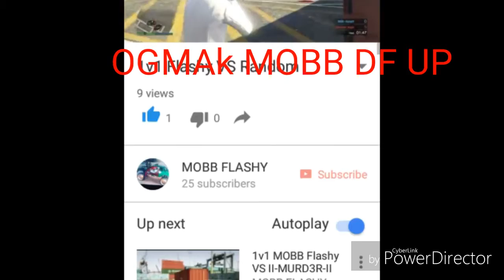MOBB GANG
Nun BUT LOVE IN RESPECT AROUND HERE